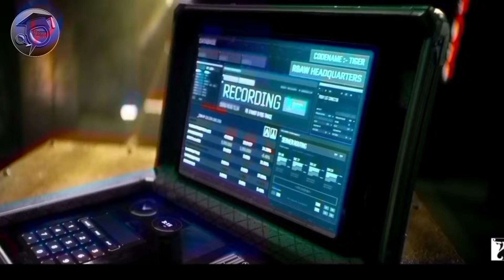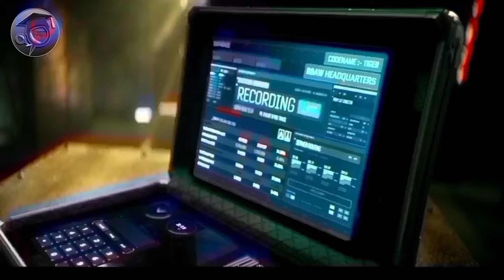Tiger 3 (Good News) In Overseas Break Record In Highest Opener Collection - Jawan, Pathaan, Dhoom 3